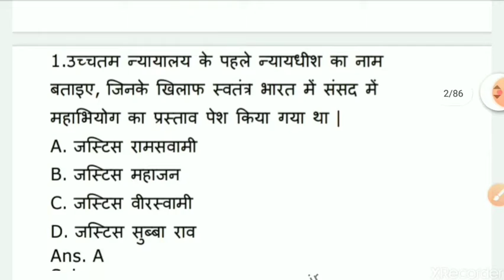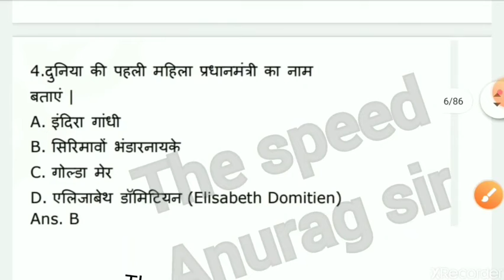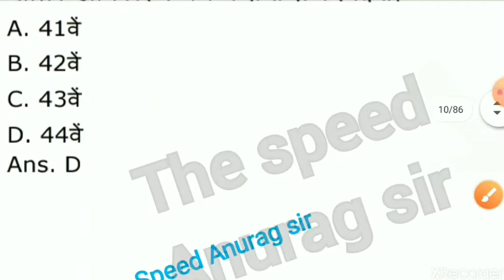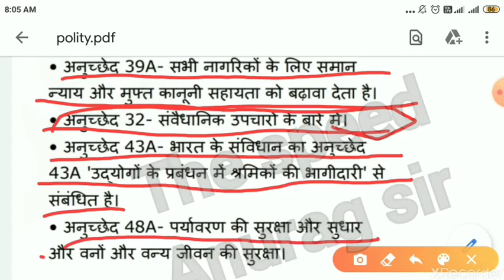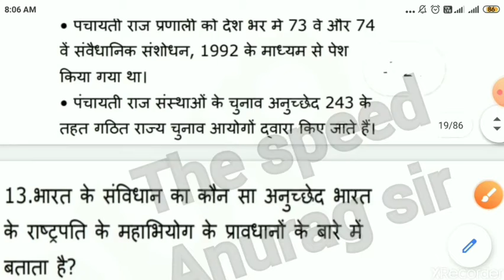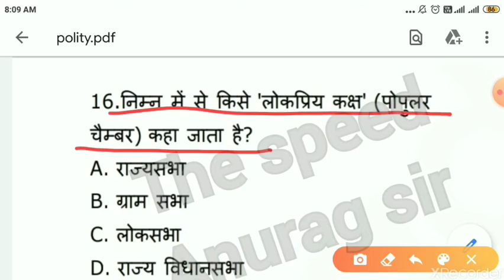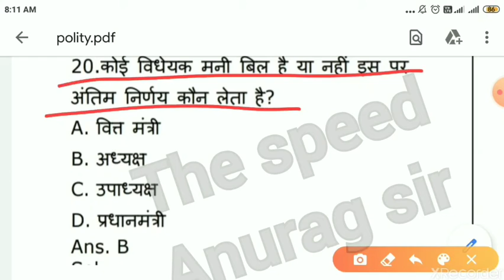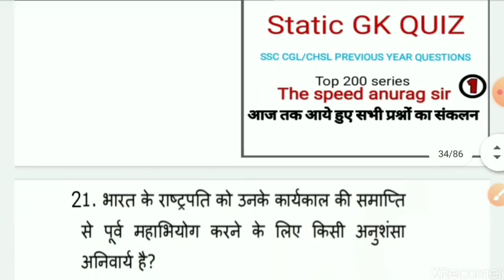🔴LIVE- POLITY PART 1 || GROUP D / CHSL / ALL EXAM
Dear student we are going to start a new series for boost your speed so join and enjoy the session.

प्रिय व्यूअर अगर आप हमारे चैनल पर आ ही गए है तो कुछ देर रुकिए कोई भी क्लास शुरू करें निश्चित ही आपको हर जगह से अलग मिलेगा।

★★★कुछ अलग - कुछ बेहतर★★★

All Pdf-

FOR AIRFORCE PRACTICE